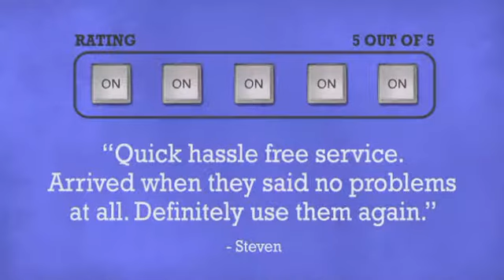Focusrite Midnight Plugin Suite Classic Compression Software - DJkit.com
For more information on the Focusrite Midnight Plugin Suite Classic Compression Software and to purchase from DJkit.com

Focusrite Midnight Plugin Suite Classic Compression Software is brought to you